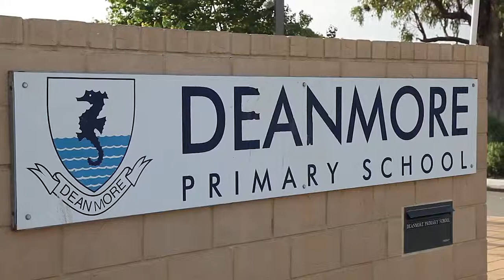Scarborough, 74a Burniston Street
74a Burniston Street Scarborough WA

Marketed by:
Real Estate Studio - Live Tests
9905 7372